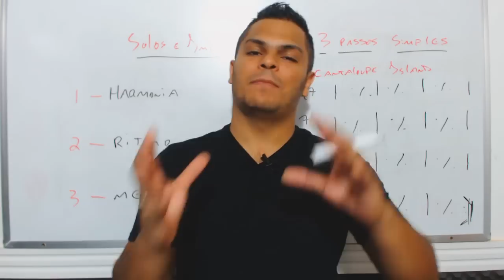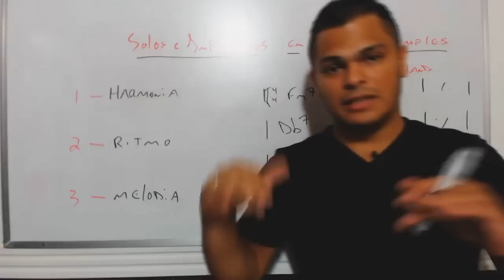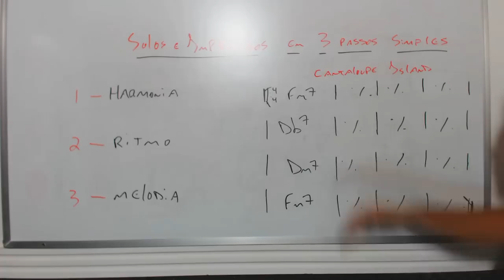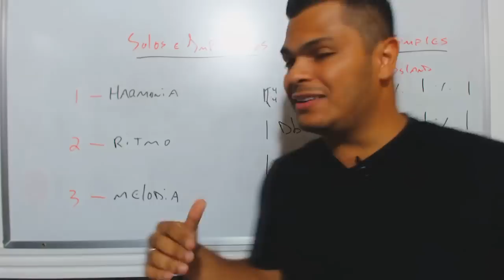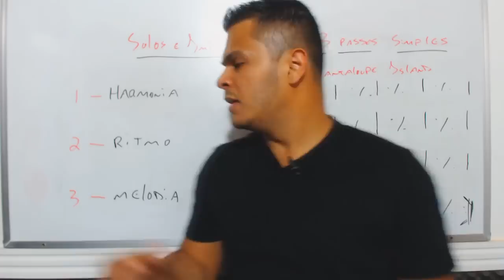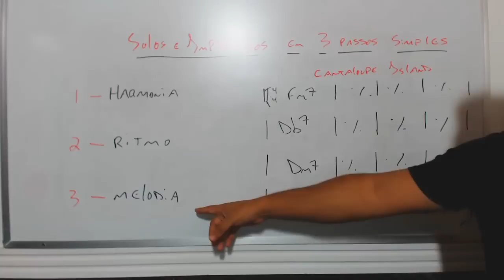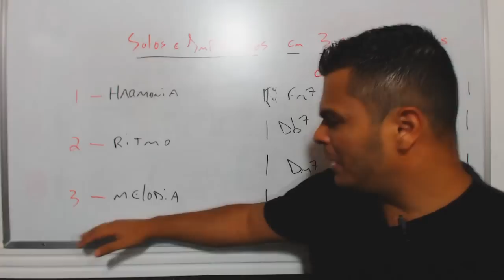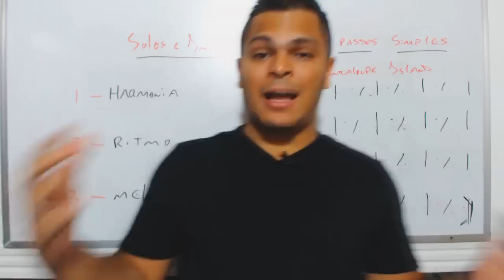🔴 3 Passos Simples para Solar e Improvisar | Ryan Souza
| Saiba como você pode Criar Solos e Improvisar no Baixo sem precisar estudar 1 ano pra isso!

3 Passos Simples para Solar e Improvisar